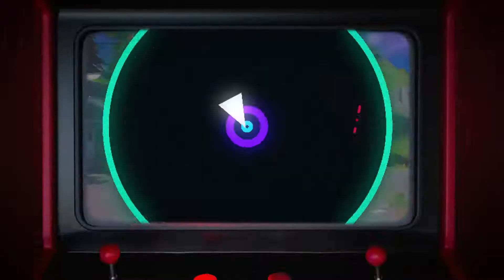Lebron James Takes the CROWN! Fortnite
LBJ wins the fortnitebattleroyale